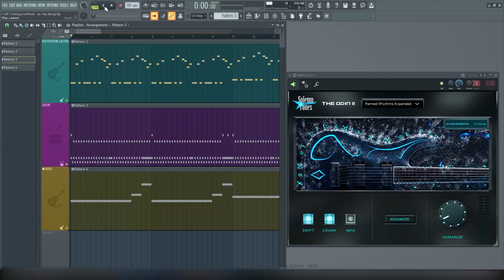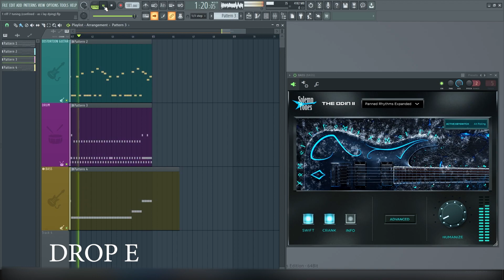ONE RIFF 7 TUNING, CONFINED - AS I LAY DYING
what its sounds like when you play 'Confined" by  @MickGordon    riff on various guitar tuning, find out in this video,

made with Fl Studio 20 with these plugin

Odin 2 for Distortion Guitar
Archetype Gojira for guitar amp
FLEX for BASS
Ezdrummer 3 for drums

metal guitar electric guitar guitar as i lay dying metalcore

dont read
as i lay dying asilaydying metal metalcore guitarriff guitar riff as i lay dying,as i lay dying shadows are securityas i lay dying,as i lay dying awakened,as i lay dying 94 hours,as i lay dying frail words collapse,as i lay dying confined,as i lay dying the powerless rise,as i lay dying an ocean between us,as i lay dying shadows are security,as i lay dying cauterize,as i lay dying anodyne sea,as i lay dying beyond our suffering,as i lay dying a greater foundation,as i lay dying this is who we are,confined,as i lay dying redefined